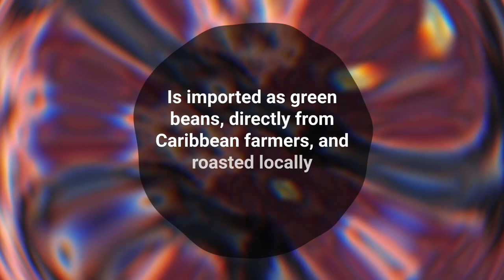Taste the Bean - Caribbean Coffee (promo)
ABOUT OUR COFFEE
Authentic Caribbean Coffee freshly imported and roasted from various Caribbean islands.

“TASTE THE BEAN – CARIBBEAN COFFEE” All of our Caribbean coffees are organic, ethically sourced, and imported as green beans then freshly roasted by our expert roasters… or as we call them, ‘mad scientists’, lol. Enjoy a sip of your favorite Caribbean flavors as you reminisce of beautiful white-sanded beaches!